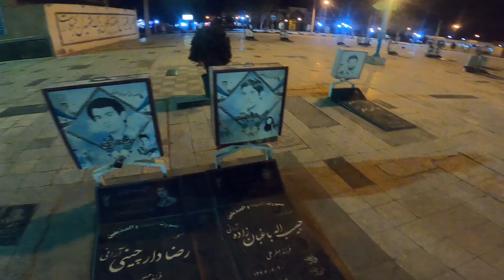ÇÖLE GELDİM! İran'da tura katıldım. Deve kovaladı. Yer altı şehri, tuz gölü ve Kervansaray! #12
ÇÖLE GELDİM! İran'da tura katıldım. Deve kovaladı. Yer altı şehri, tuz gölü ve  Kervansaray!
İran'da çok düşük bir ücret ile tura katıldık. Deve kovalaması iyiydi ama oda oldu vallahi :))

Gezilerime destek olmak isterseniz kanalıma katılabilir bana katkı da bulunabilirsiniz. :)

Merhaba hoş geldin. Bu kanal da hayalleri için bir şeyler üreten birisini izliyorsun. Umarım gezerken bir şeyler öğretir ve hayatı dolu dolu yaşama konusun da sana bir şeyler katabilirim.

Ekim 2018 yılından bu yana durmaksızın seyahat ediyorum. Buraya Kasım 2020 yılında katıldım ilk videom ile. Önce ülkemin eşsiz şehirlerini gezdim, gördüm ve tanıdım. Sonra ise yurt dışına çıkarak dünyamızın ne kadar keşfedilmeye değer yerleri olduğunu anladım. Gezdiğim yerleri görürken sana da göstermek istedim. Umarım birlikte görürüz birlikte bu hayatı dolu dolu yaşar deneyimleriz.